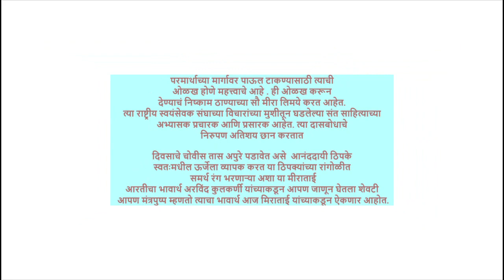♦️ श्रावण कृष्ण द्वादशी ♦️